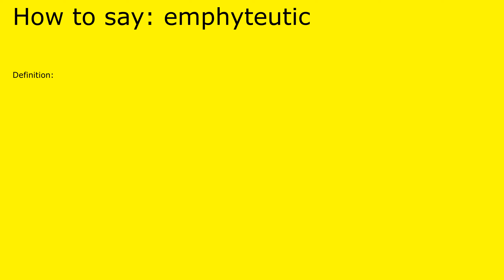How to pronounce emphyteutic by british speaker